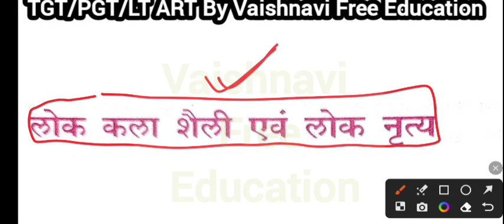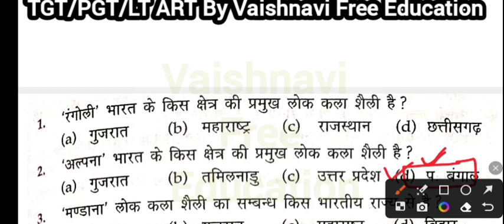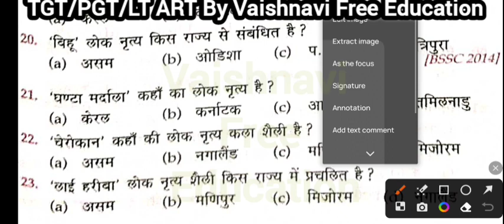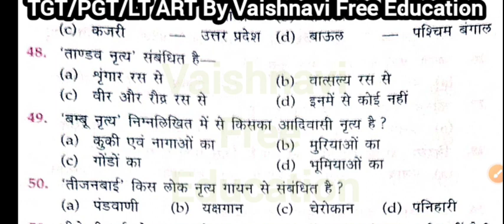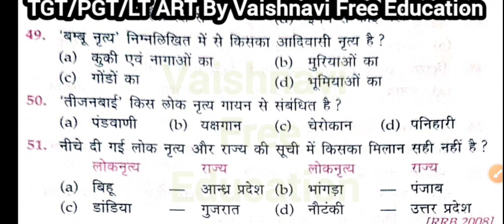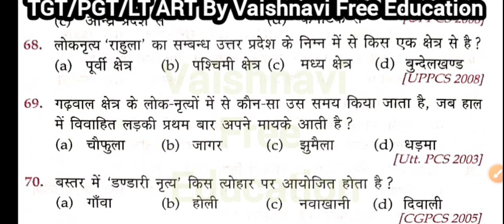badam series 8/TgtArt/VaishnaviFreeEducationClass